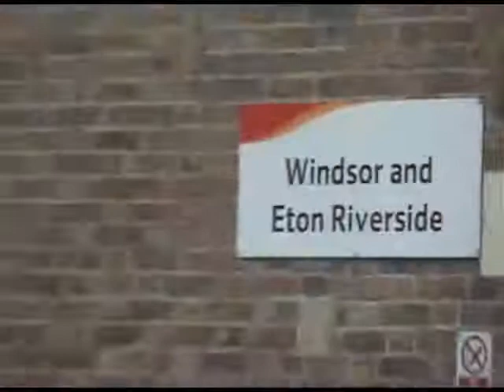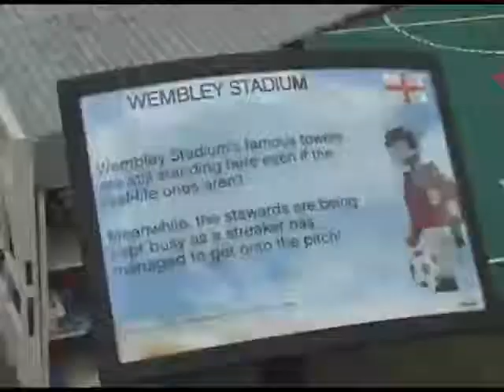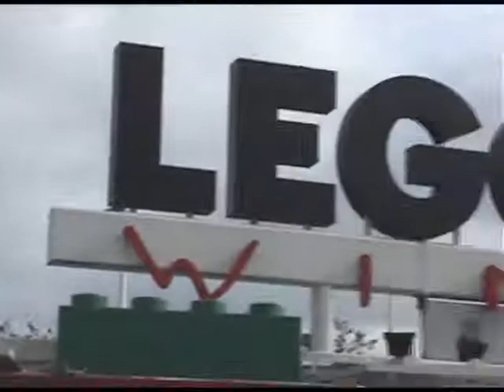Legoland Windsor - October 2008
Our visit to Legoland Windsor, October 2008. "From Meccano to Legoland,  here they come with a brick in their hand..."